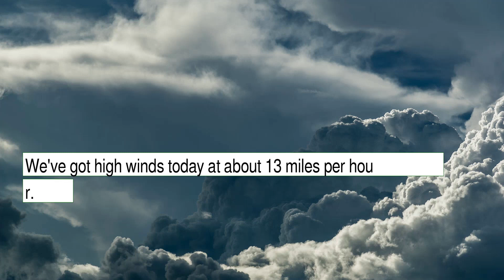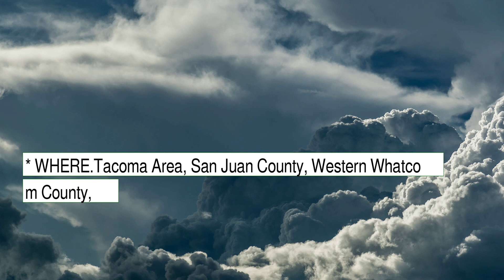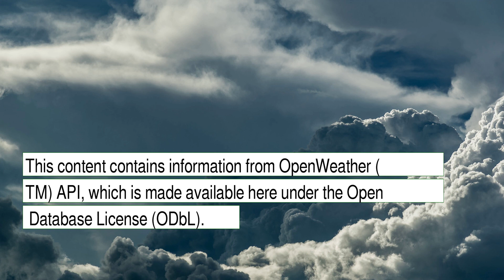Weather Forecast for Friday December 24, 2021 in East Seattle, WA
The weather report for East Seattle, WA.  This content contains information from OpenWeather, which is made available here under the Open Database License (ODbL).